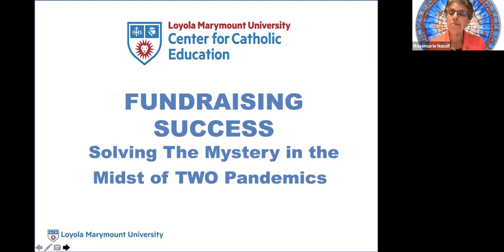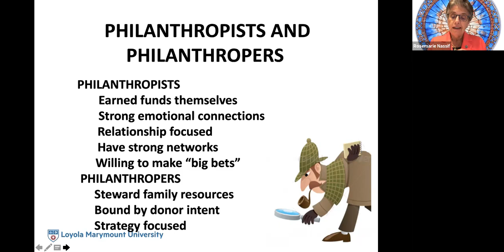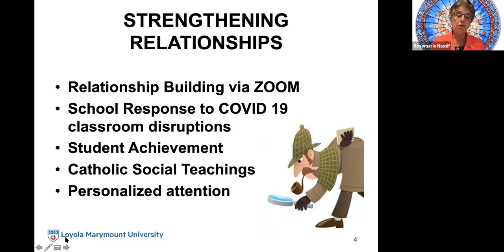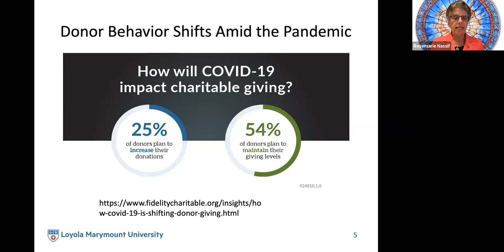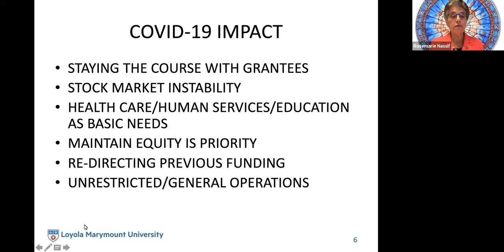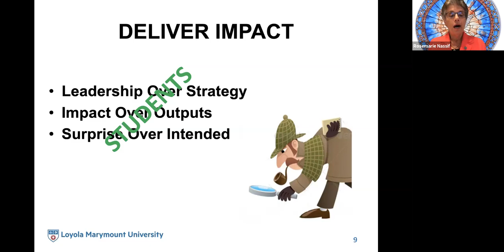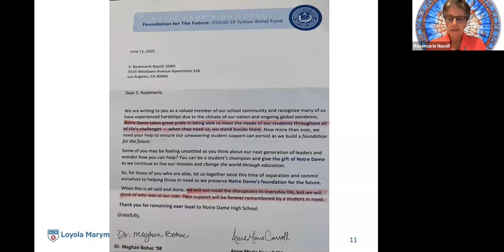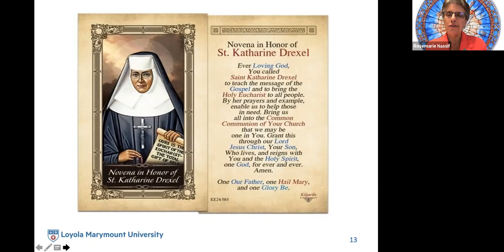Fundraising Success: Solving The Mystery in the Midst of TWO Pandemics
Raising resources for your organization, program or project, no matter how worthy, can seem mysterious or haphazard. The COVID-19 and even racism pandemics can project even more puzzling questions along with unique needs for resources. There are a few essential clues that assist a successful strategy. There are no guarantees, but three simple commandments can unravel the mystery and propel your request into the final review.